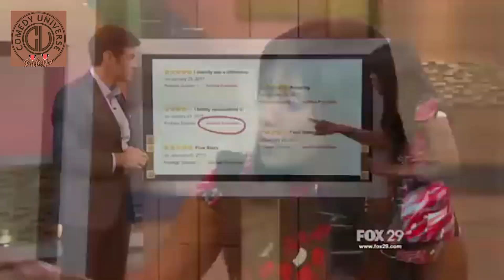مولينكس وأفلاطونة: قبيلة بنو طرموون 😂-حقيقية اللحسه 😱⛔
حقيقية اللحسه الصحراوية
اليوتيوبر شاطا ماطا  Chata mata
الفنان نعمان لحلو Nouamane Lahlou
أفلاطونة Aflatona
حرب المؤخرات Nawel UK